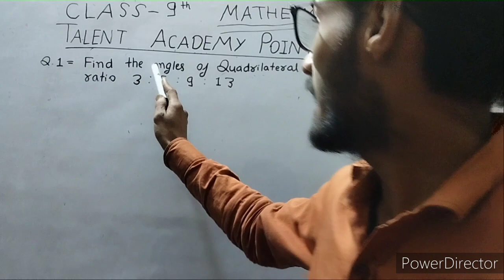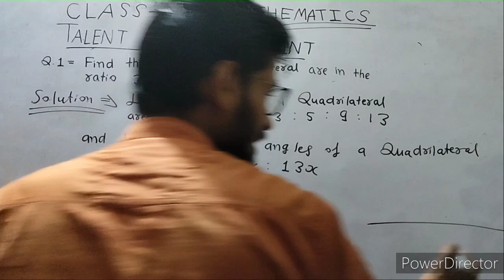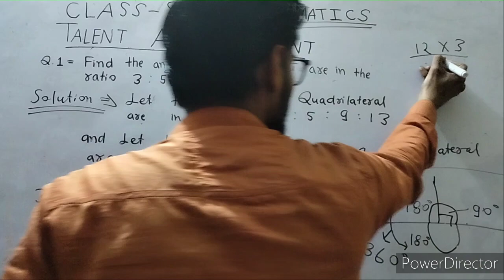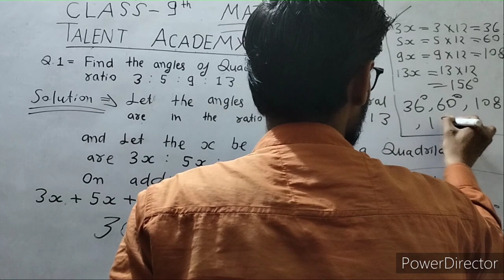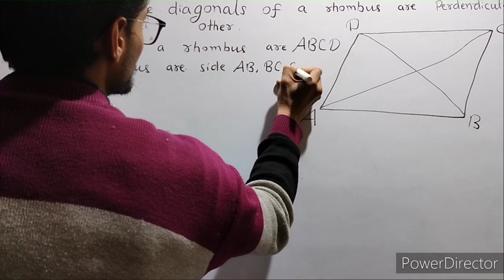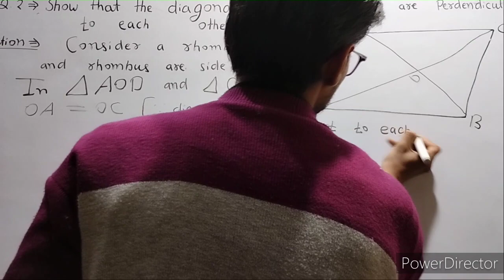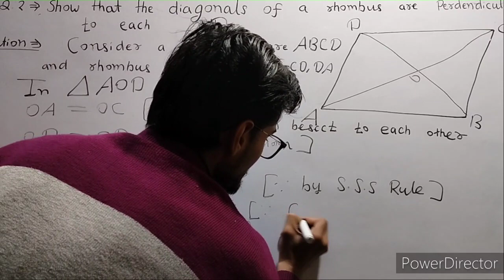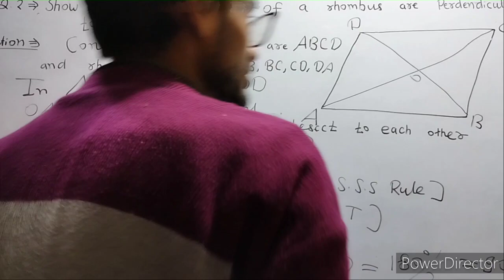Quadrilateral mathematics class 9th